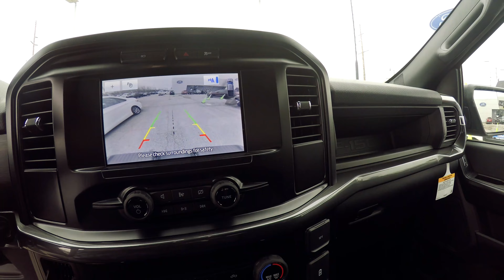2023 Ford F-150 FORD PERFORMANCE BLACK EDITION|T12072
2023 Ford F-150 FORD PERFORMANCE BLACK EDITION